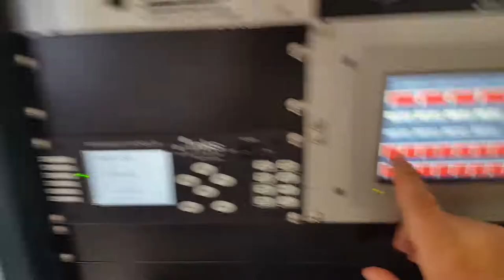Orion 5 Video -27